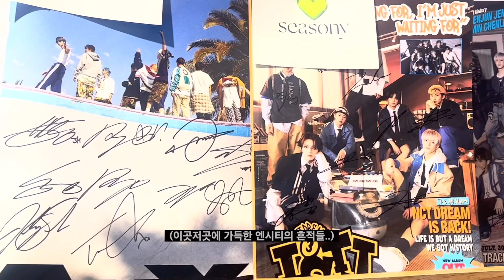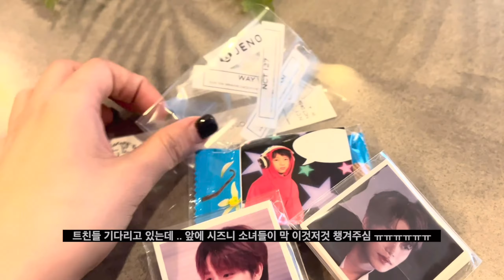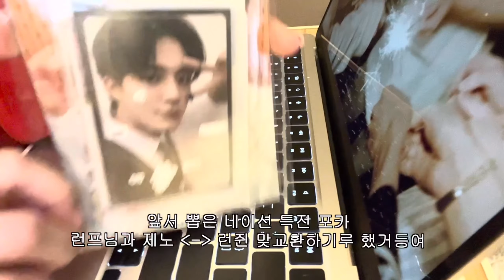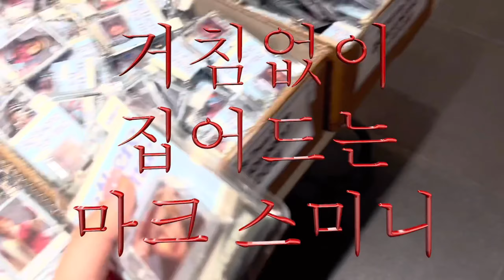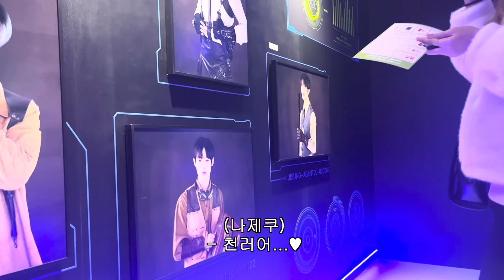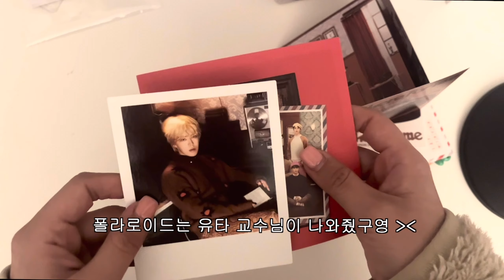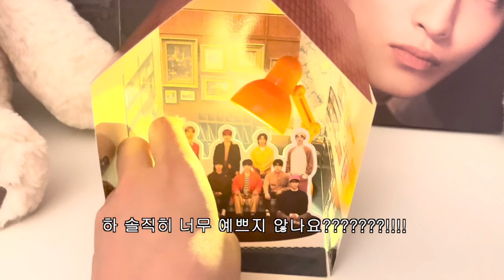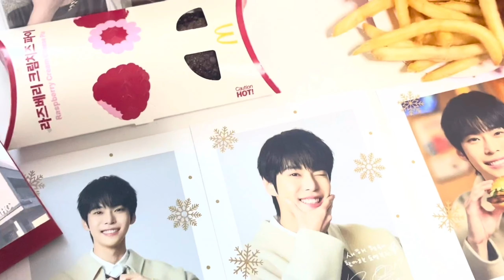쉴틈없는 시즈니 연말연시 브이로그💨💨💨 (엔시티네이션개봉/엔시티존팝업/여행/비델폴미앨범깡/하우스만들기/시즈니방꾸미기/크리스마스/도영행운버거/라이즈/민규선생님땀닦기비하인드)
먹는지분 80프로..